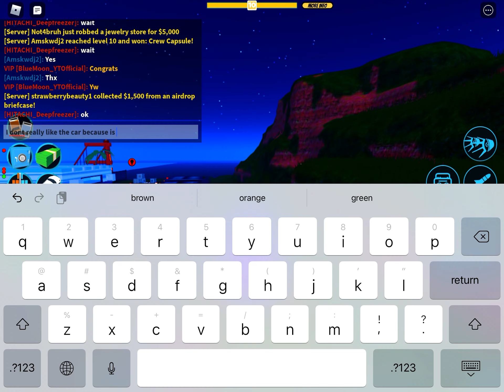Unlocking Level 10 Vehicle (Roblox Jailbreak)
It Is Hard To Fly It